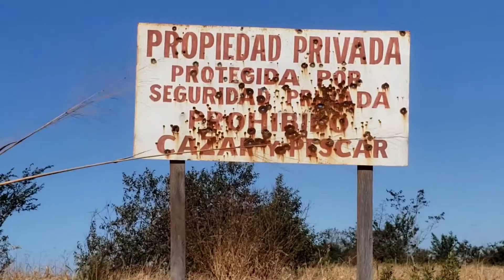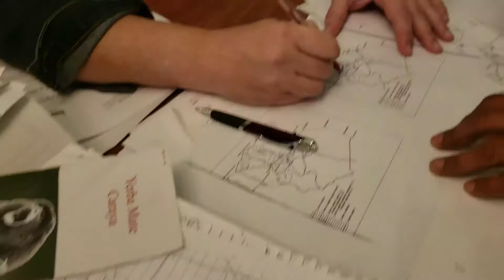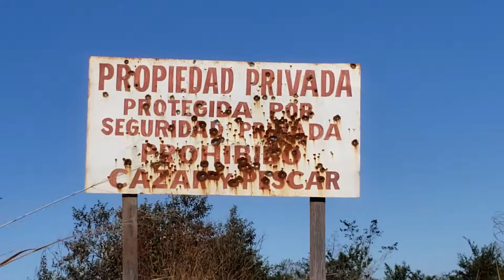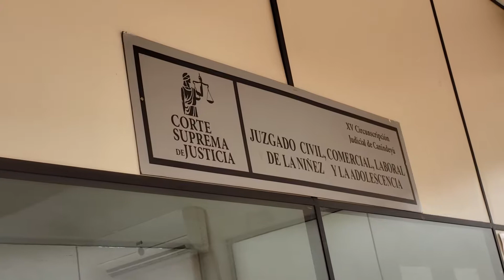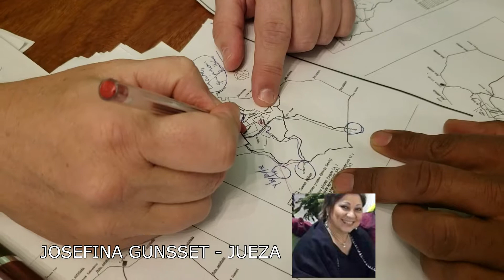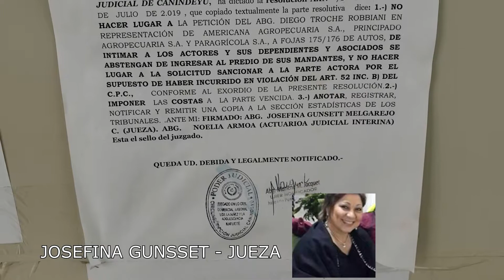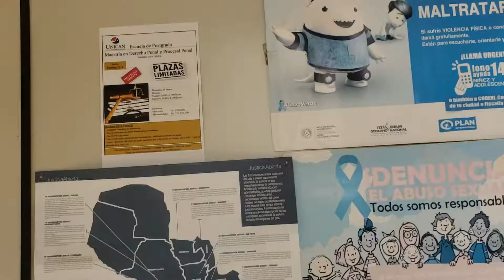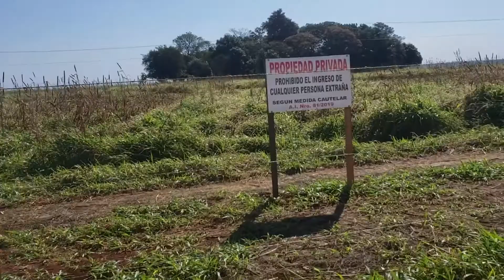JUEZA JOSEFINA GUNSSET